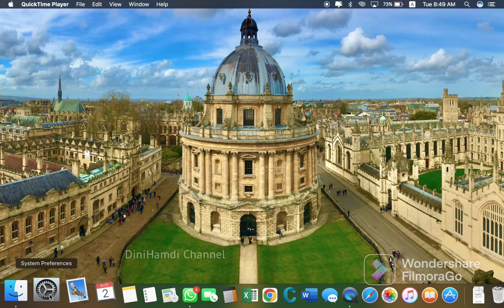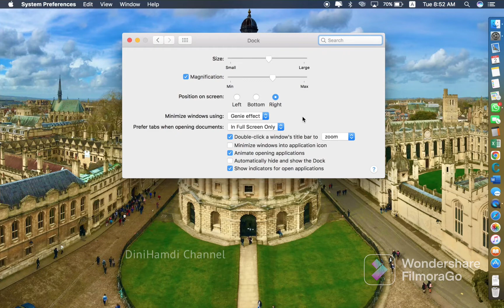Tutorial Memperbesar/Memperkecil dan Mengubah Posisi Ikon Aplikasi di Dock MacBook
Cara mudah mengubah ukuran ikon aplikasi di macbook bisa dilihat di sini. Langkahnya mudah dan simpel, dijamin langsung bisa!

Simple steps to zoom in and out the application icon on macbook's dock